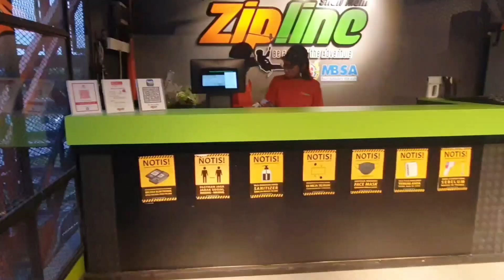ZIPLINE FLYING FOX SHAH ALAM | FLYING FOX VIRAL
WAKTU OPERASI

Isnin – Jumaat : 10 pagi – 6.30 petang

Sabtu / Ahad : 8.30 pagi – 6.30 petang

HARGA TIKET

Kanak-kanak : RM10

Remaja : RM20

Pelajar (17 tahun ke bawah) : RM10

Dewasa (Warganegara) : RM25